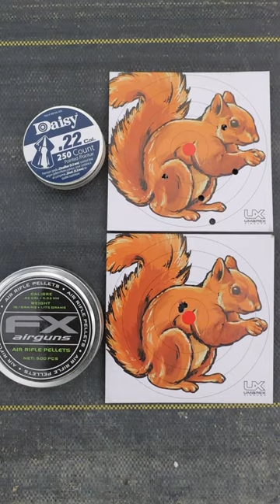Cheap VS Expensive Pellets